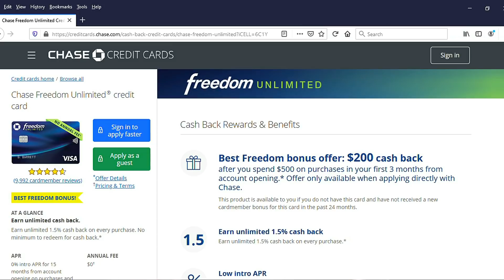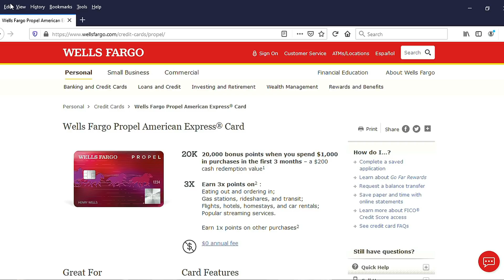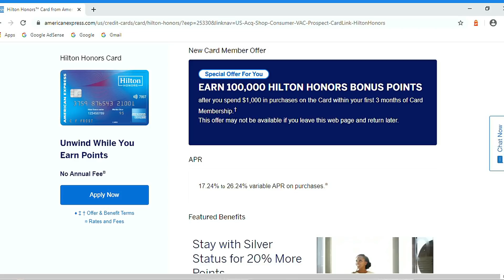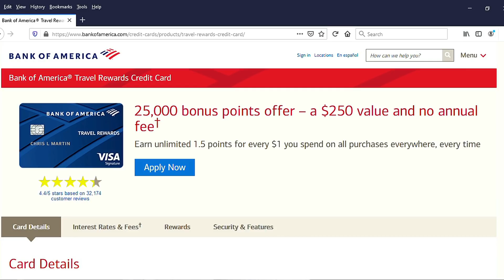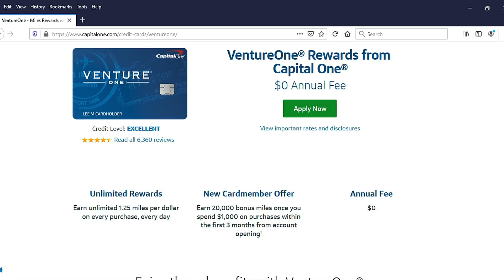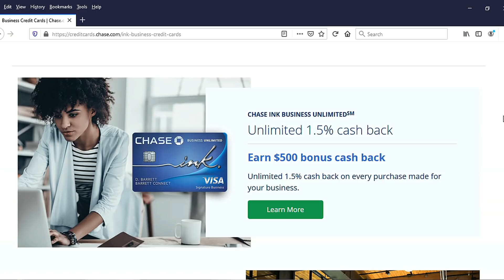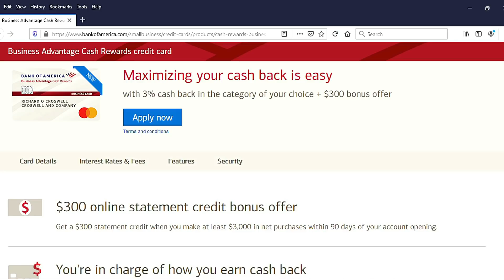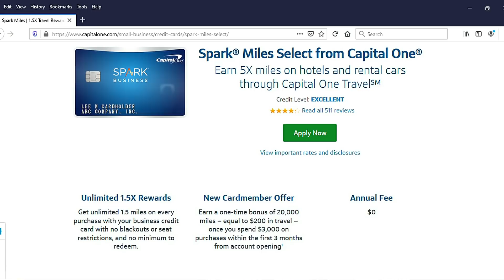2020 Best Credit Card Bonuses (on No Annual Fee Cards)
Start the year with a bonus!